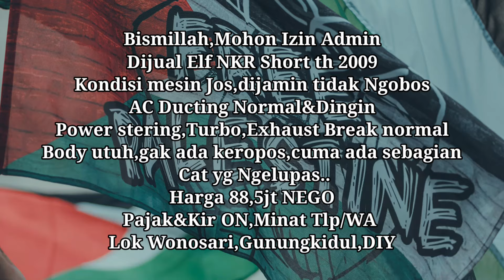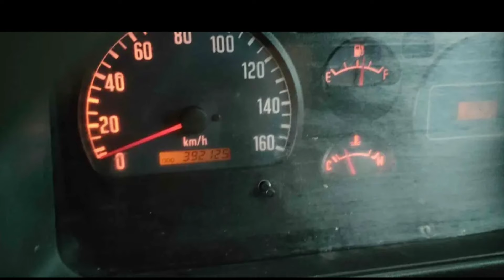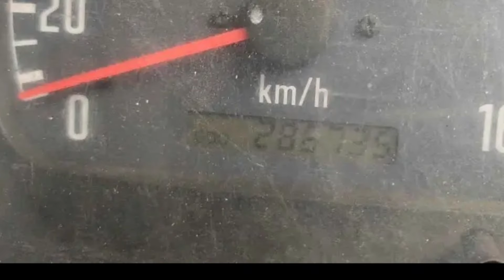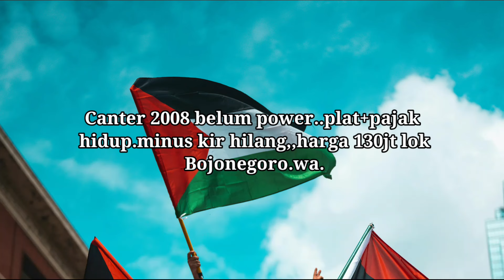Canter short 2012 dan 2008 INFORMASI HARGA ISUZU ELF SHORT +canter